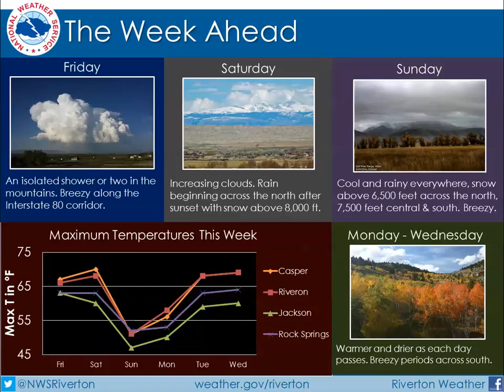October 9, 2014 - Weekly Weather Briefing